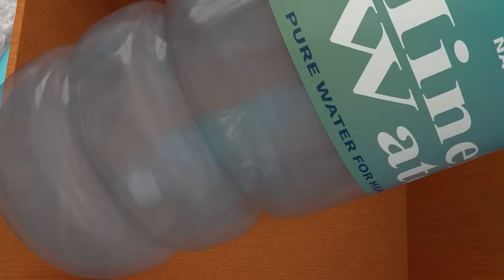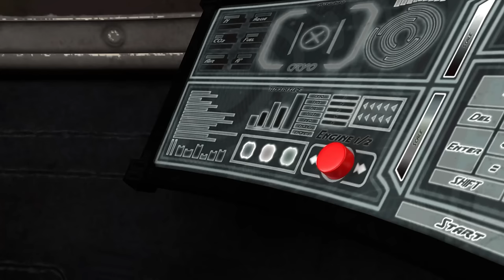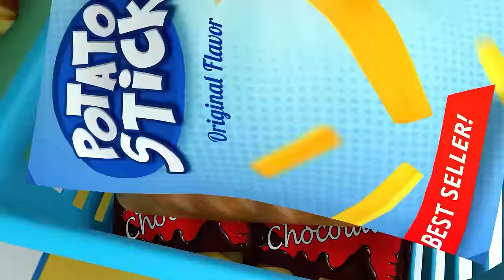Where is My Sister + Old Macdonal Had A Farm | More Nursery Rhymes & Rosoo Kids Songs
(Verse 1)
Baby Jack had one job, to watch his little sis,
One minute in the bathroom, and off the girl did miss.
Where, oh where, Jack cried aloud, "could my little sister be?"
He looked around the house and yard, but her, he could not see.

He looked in the trash cans, under the beds,
In the vending machines, and in the garden sheds,
He even asked a flying saucer, up in the sky so blue,
Have you seen my little sister? Oh, what am I to do?

(Verse 2)
Jack ran to the street, his heart beating in a rush,
He checked in phone booths, even gave the bushes a brush.
Little sister, oh little sister, where can you be?
He even peeked in passerby's pockets, out of sheer anxiety.

He looked in the mailboxes, under the cars,
He asked in the grocery stores, and in the local bars,
He caused a little trouble, got arrested by the police,
Oh help me find my sister, please let this worry cease!

(Verse 3)
The police tried to help him, searched far and wide,
But his little sister was still nowhere in sight.
Exhausted and desperate, Jack returned home,
Wondering how his little sister had managed to roam.

(Ending Verse)
But lo and behold, what did Jack see,
His little sister sleeping, in the toy box so peacefully.
All that worry, all that fear,
And the little tyke was sleeping here!

He'd looked in the weirdest places, all around town,
Asked aliens in spaceships, even wore a frown,
Caused a little trouble, had the police on a spree,
And all along, his little sister was sleeping, as peaceful as could be.